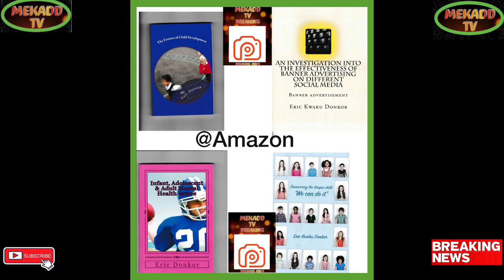news vlogging RISHI SUNAK UK FOOD STAMPS INCREASE BY 1.4 MILLION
Breaking Political News RISHI SUNAK UK FOOD STAMPS INCREASE BY 1.4 MILLION